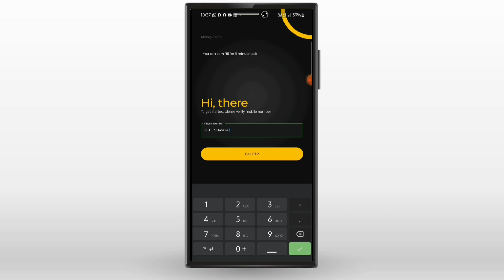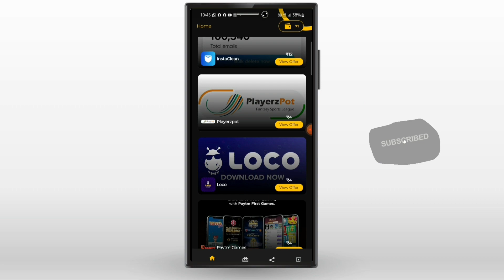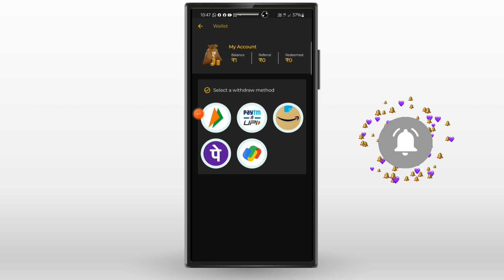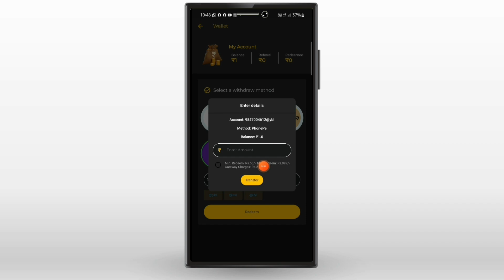Super money earning app | Best money earning App Malayalam | Best money earning apps 2022 paytm earn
Ref: CBFFC35AD2
Money earning apps malayalam
Free Earning video, unlimited money trick,money making app review
earning app
earning app today malayalam
online jobs at home malayalam
paytm loot malayalam
investment money making, Unlimited earning apps,earning free,free money
making, paytm cash trick,new money offer,free money offer,200rs earning trick,
unlimited money video,earn at home apps,gaming money making video,refer
money making trick, 100% payment
making, paytm cash trick,new money offerfree money offer,200rs earning trick
unlimited money ,earn at home apps,gaming money making video
money making apps malayalam,money earning apps malayalam,mad techy,best
money making apps malayalam,unlimitedpaytmcash,money making apps
malayalam 2022
money making apps,online money making malayalam,money
earning apps,free paytm cash malayalam 2020,new money making apps 2022
malayalam, rooter app malayalam,free fire money making apps
malayalam,money making malayalam,paytm cash earning apps
malayalanm,paytm money earning apps
1. earn money online from mobile
2. earn money online from mobile malayalam
4. earn money online from mobile 2022
5.online money Malayalam
6. online money
8. Part time job
9. part times jobs malayalam
10. part times jobs malayalam 2022
11. Part time jobs
12. Part time jobs 2022
14. make money online
15. make money online 2022
16. make money online malayalam
19. earn money online from mobile
20. earn money online from mobile malayalam
21. earn money online from mobile malayalam 2020
24. online money Malaya
25. make money online 2022
26. simple way to earn money online
27. simple way to earn money online malayalam
28. simple way to earn money online 2022
 29. simple way to earn money online
malayalam 2022
41. part time job
42. simple online jobs
43. best earning app 2022
44. best earning apps for android 2022
45. online earning
46. earning apps
47, earning apps for android
48. how to earn money online
49. paytm cash
50. spin and earn money
51. how to make paytm chash
52. how to make paytm chash malayalam 53. how to make paytm chash 2020
54. how to make paytm chash malayalam 2020
55. how to make paytm chash easily
56. easy way for earn
57.easy way to online money making malayalam
58. easy way to online money making malayalam 2020
59. easy way for online money making 2022
60. how to earn paytm money
61. how to earn money online malayalam 62. earn from home
63. work from home jobs
64. nice online jobs
65. earn money in 2022
66. video app
67.online part time jobe
68. online part time jobe malayalam
69. online part time jobes malayalam 2020 70. part time job malayalam 2022
71. Paytm cash malayalam
72. How to make paytm cash
73. Paytm unlimited trick
74. Daily cash
75. Money making apps malayalam
76. Paytm cash earn app malayalam
77. Money making app trick
78. Daily money
79. Mobile recharge app
80. Tricks malayalam
81. money trick
82. money making app
83. money making malayalam
84. Techy trick
85. free paytm cash
86. New money making
87. moneymaking apPP
88. Free cash
89.Unlimited trick malayalam
90. easy ways to make money
91. how to make money fast
92. work from home jobs
93. home business
94. home based business
94. online job
96. how to make
97. working from home
98. how to earn
99.aLLbest money making apps malayalam
malayalam 101. best money earning apps for Android 102. best money earning
apps in malayalam
103. best money Earning app 2020
104. earn money onlune
105. money making app
106. money making sites
107. passive income
108. make money online 2022
109. how to
110. new money earning app
111. work from home app malayalam
112. kerala
113. best money making apps malayalam
earning app money earning app
malayalam|best money earning app
super money app | money earning apps malayalam|
best money earning app 2022
super money earning
money making App malayalam 2022
Online money making |Instant Cash
New best earning app
Live WithdrawalUnlimited Cash Rs 300
money making app malayalam | money
money making & Live Paym
how to earn money in malayalam
how to earn money in malayalam 2022